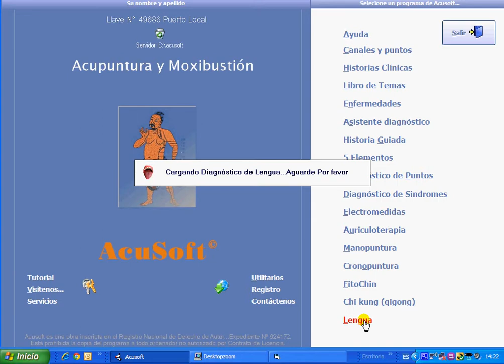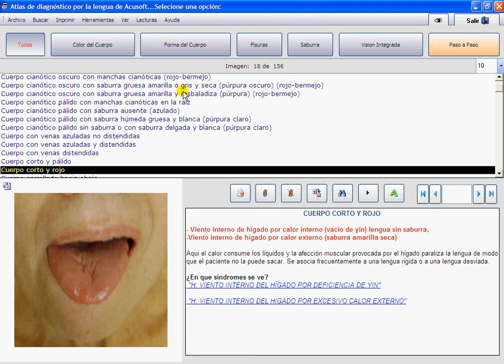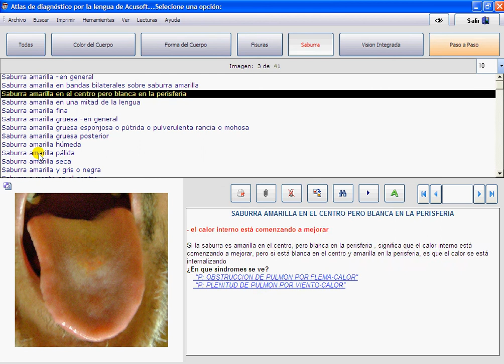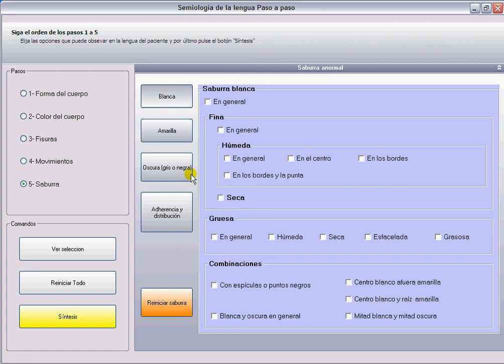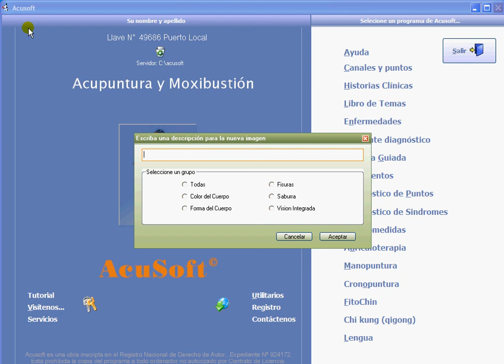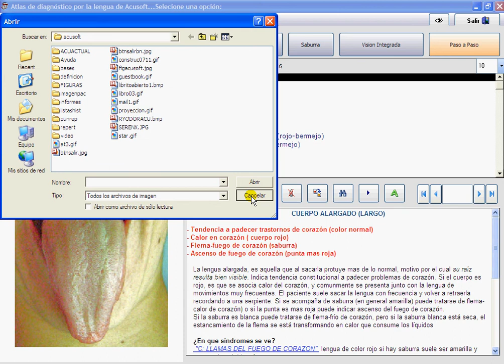Lengua Atlas de diagnóstico (glosodiagnóstico) (con sonido)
El Módulo  de DIAGNOSTICO POR LA LENGUA de Acusoft, es un atlas con más de 120 imágenes de lenguas y su significado clínico en MTC. Ademas, el programa tiene un asistente que lleva al usuario por los 5 pasos semiológicos necesarios para arribar a un diagnóstico por la lengua.
Y pulse "solicitar información"